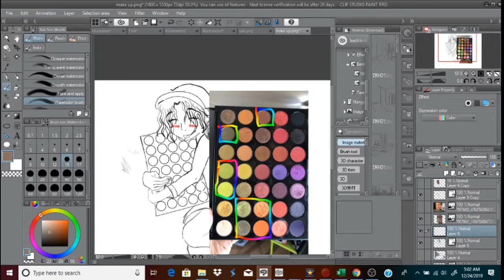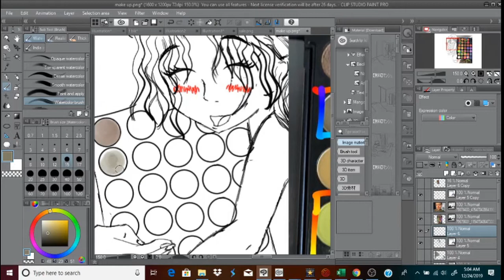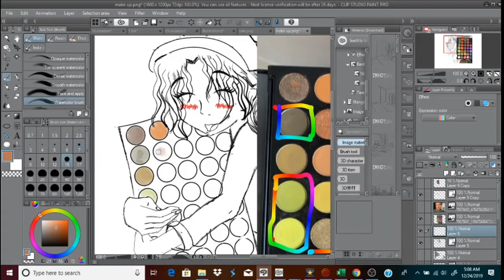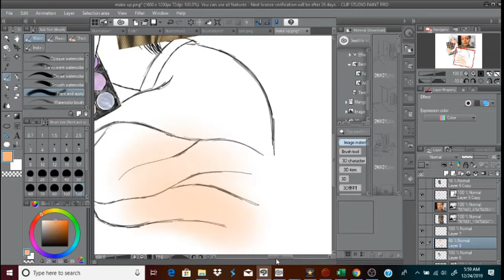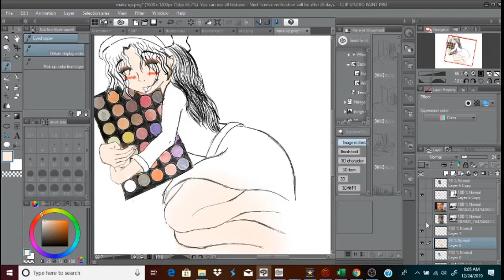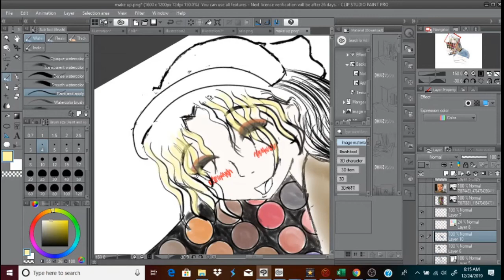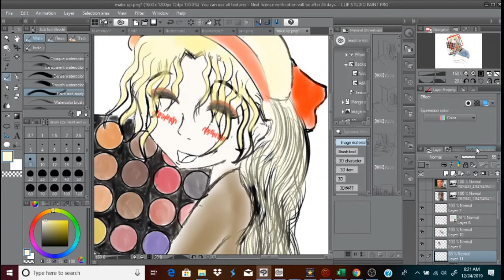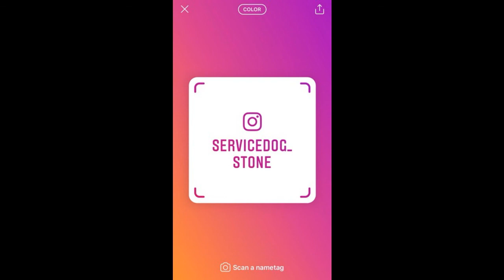make up video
hey guys im happy to announce my first colloboration video. nikkie has been very kind in letting me experiencew this and i just want to give a shout out to her, please check out her channel and show some support

i'll be home for christmas by michael buble